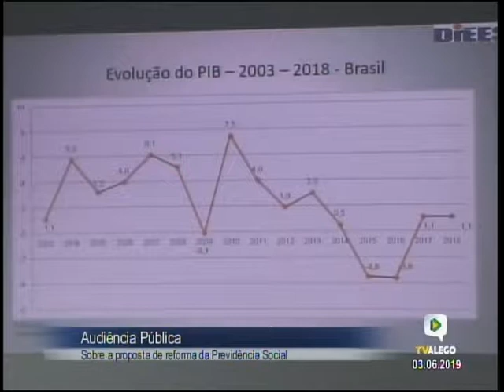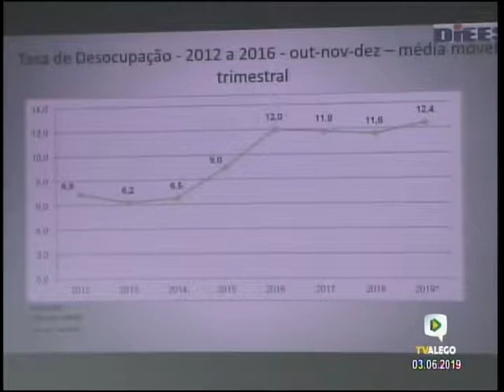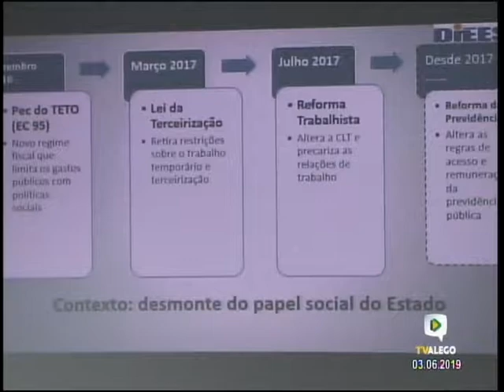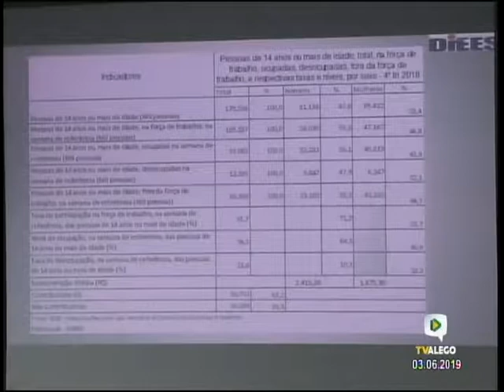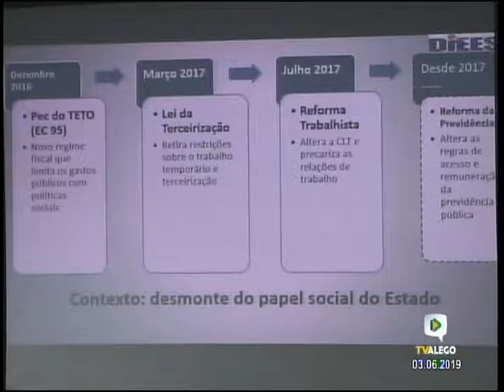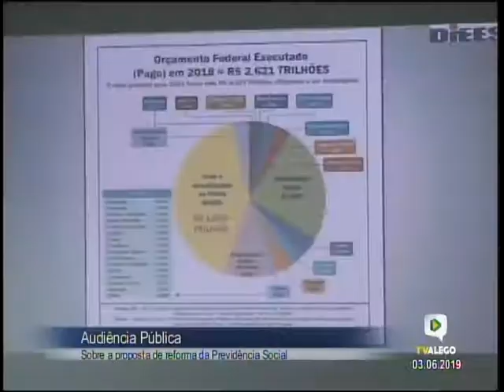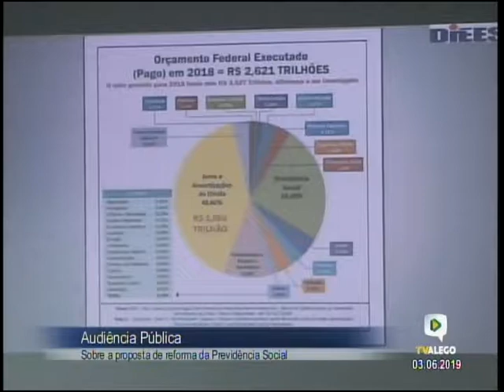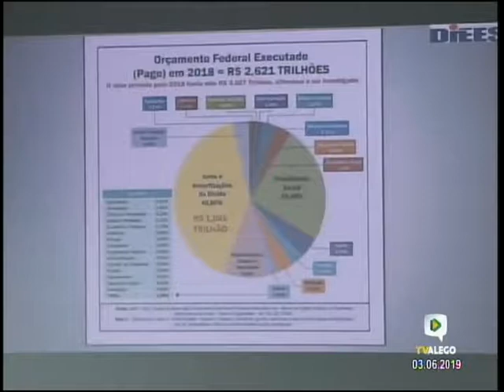Audiência Pública - Audiência sobre a Reforma da Previdência Social